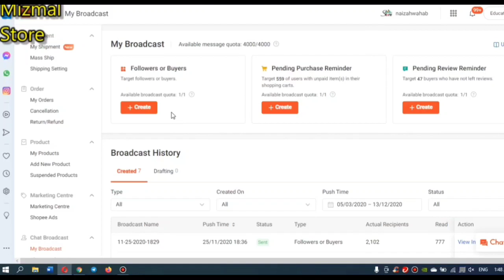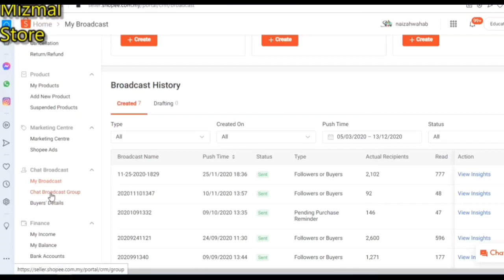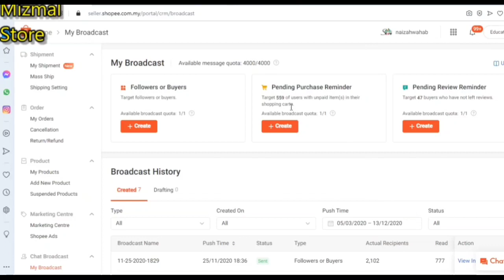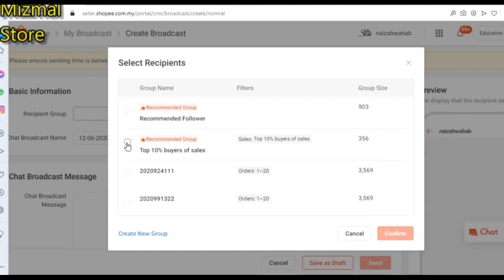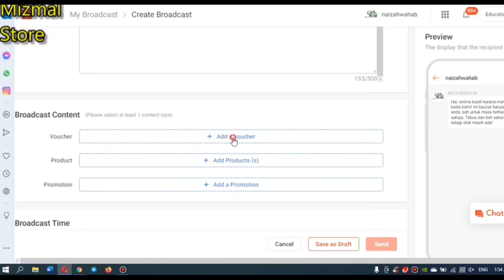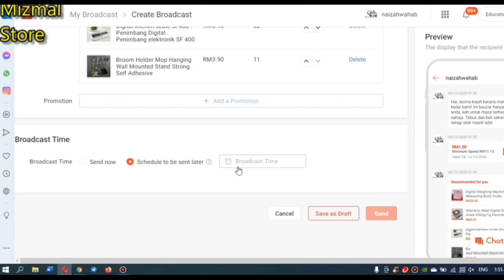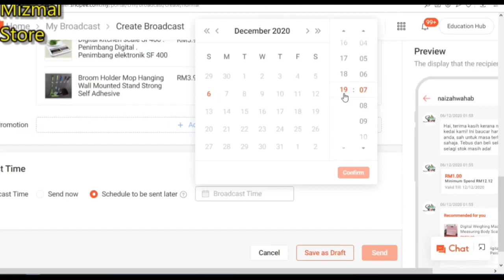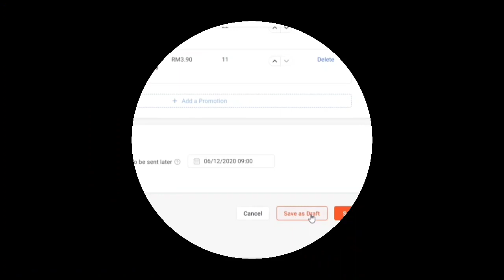Jom Belajar Shopee | #10 Cara Menghantar Chat Broadcast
Video ini adalah siri tutorial bagaimana anda menjalankan perniagaan dishopee. Video ini merangkumi Tips bagaimana anda menggunakan Chat Broadcast untuk menaikkan trafic kedai anda, seterusnya membawa pelanggan masuk kekedai anda dengan tawaran voucher yang anda sediakan untuk mereka.

Ikuti siri tutorial didalam video yang lain sebagai panduan anda berniaga dishopee.

)))) Senarai Tutorial Shopee dalam Channel ini ((((

Untuk video lengkap, ebook dan join group premium sila klik link dibawah